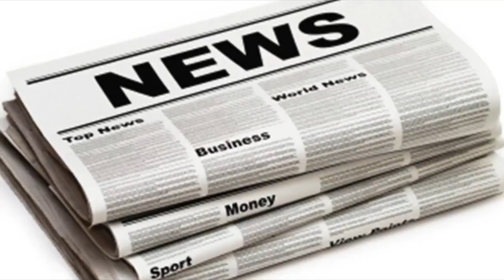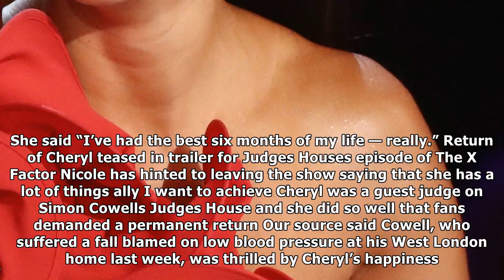New mum cheryl is set to replace nicole in £1.5m x factor deal| UK News 24H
New mum cheryl is set to replace nicole in £1.5m x factor deal
CHERYL is set for a sensational return to The X Factor — replacing Nicole Scherzinger as a judge. She is on the verge of agreeing a £1.5million deal t...